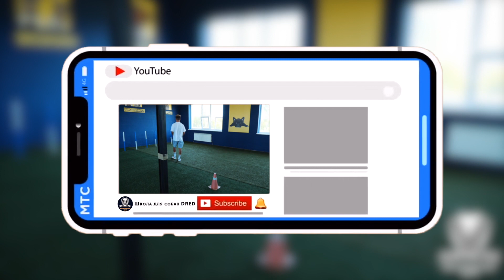Как понять мысли собаки и на этом построить Обучение | Дрессировка собак DRED | Как думает собака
В этом видео, на примере очень интересного метода мы показали хозяевам и вам, как на самом деле понимает нас собака и понимает ли вообще, основываясь на этой информации, дальнейшее общение хозяина с собакой будет строится по новому и желаемый результат будет достигнут быстрее.

Мы снимаем полезные видео для вас без рекламы, если у Вас есть желание поблагодарить нас, это можно сделать здесь:

Школа для собак “DRED” - современный комплекс в г.Буча (Киевская область), оборудованный всем необходимым для правильного воспитания собак.

На территории центра находятся: площадки для дрессировки собак, открытого и закрытого типа, гостиница с вольерами люкс класса, грумерная, зоомагазин.

Территория школы 3000м2, безопасна для собак и оборудована по европейским стандартам.

Наша команда обучается у ведущих специалистов в мире кинологии и действующих чемпионов мира.

За 20 лет работы, в нашей школе собраны лучшие методики обучения собак со всего мира.

Мы обучаем всех собак, для нас нет разницы в возрасте, размере или характере собаки. Транспортируем собак со всей Украины в собственный центр.

Школа для собак «DRED» даёт гарантию на результат. Мы работаем официально, со всеми документами. Несём полную ответственность за принятую на обучение собаку.